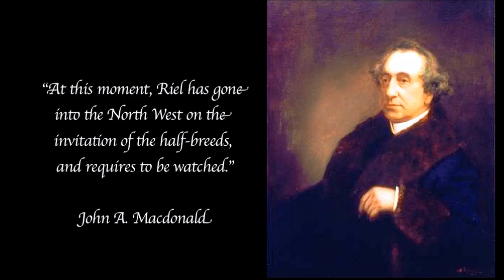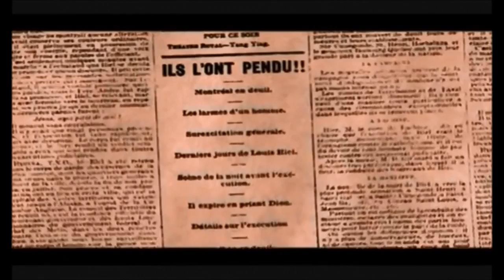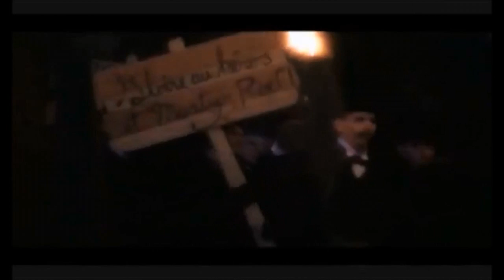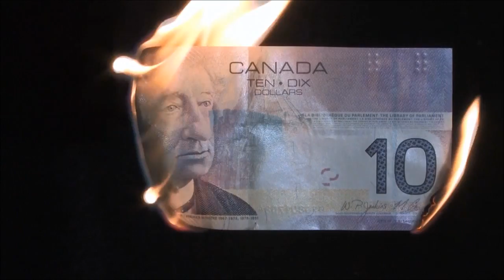Yann Perreau - Louis Riel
Chanson d'Alexandre Belliard interprété par Yann Perreau. Extrais de l'album : Nous sommes légendes d'un peuple.